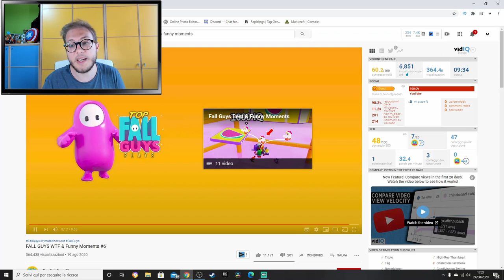COMPILATION DEI VIDEO PIÙ DIVERTENTI DI FALL GUYS *assurdo*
Oggi vi porto la reaction ai video più divertenti di fall guys, guardate il video fino alla fine perchè fidatevi che c'è da divertirsi parecchio😁✌